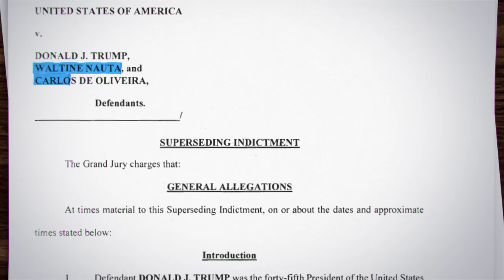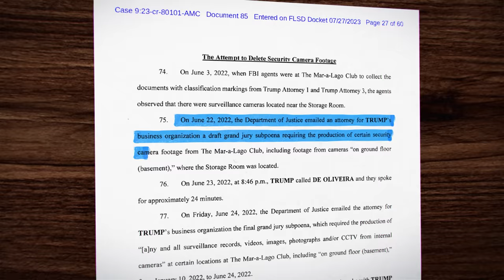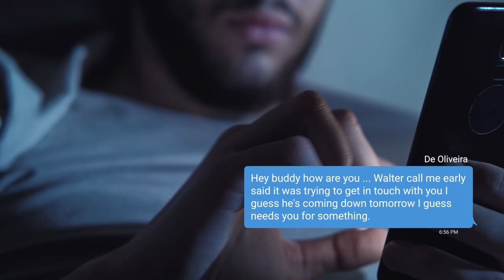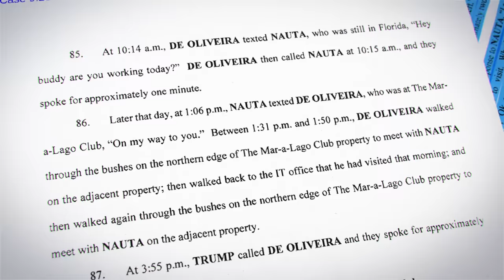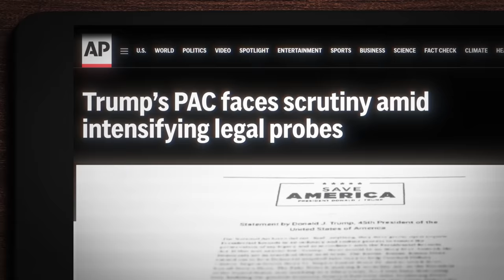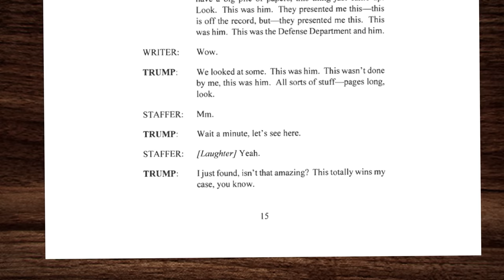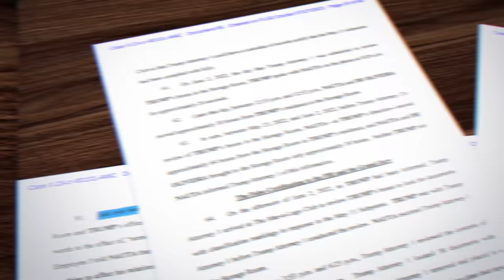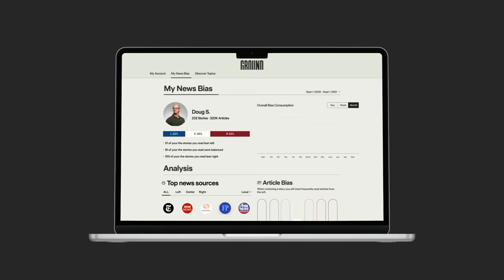Trump's Bonkers Superseding Indictment: They Tried to Delete the Video!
Don't destroy evidence! 📰 Compare news coverage. Spot media bias.